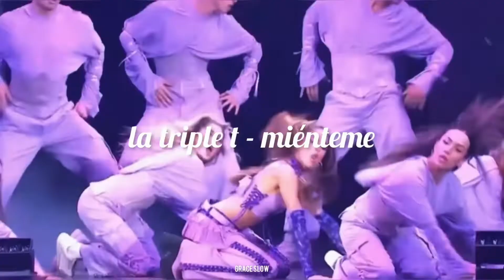la triple t / miénteme - TINI // premios MTV MIAW 2022 presentación completa // (s l o w e d)